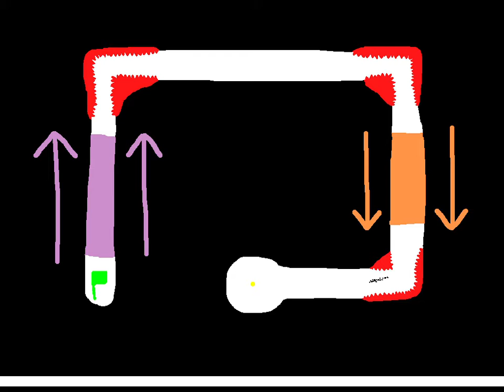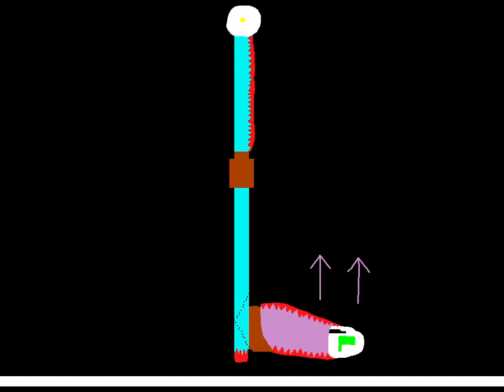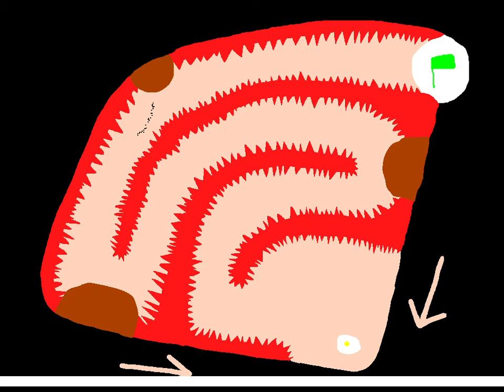cursed cursor gameplay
i'd terribly speedran an awesome game